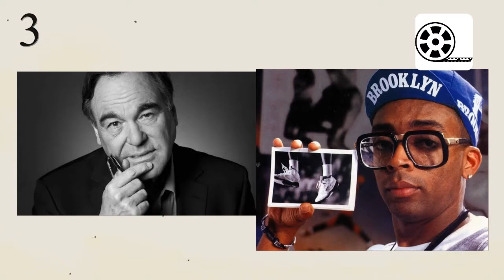10 DATOS: Martin Scorsese (Especial) / El Proyector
No Se Puede Terminar el Especial de Martin Scorsese sin antes Saber de sus 10 DATOS.